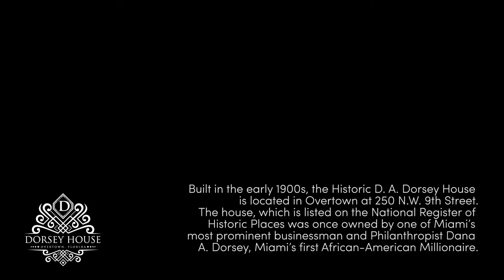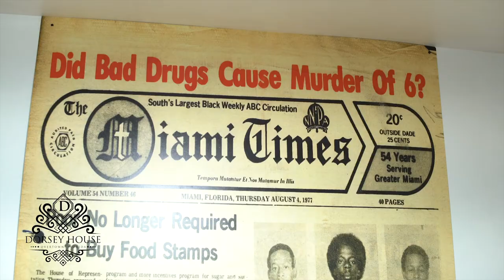D.A. Dorsey House Pays Tribute to Miami's Black Pioneer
The Southeast Overtown / Park West CRA continues to invest in the preservation and rich culture of historic Overtown. The agency has invested $150,000 into the recent restoration of the D.A. Dorsey House.The historic building, which is owned by the Black Archives Research Foundation of South Florida Inc. is now a museum showcasing the neighborhoods heritage through rotating exhibitions.